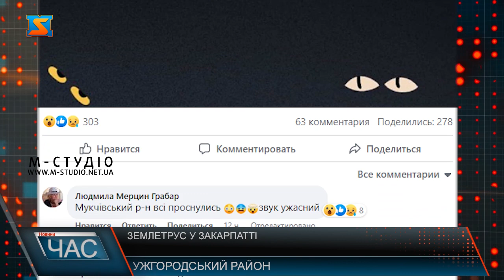Землетрус у Закарпатті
3, 3 бали за шкалою Ріхтера – така потужність землетрусу, що стався у Закарпатті. Уночі о 3 годині 15 хв  27  лютого  фахівці Головного центру спеціального контролю зафіксували  епіцентр в районі селища Велика Добронь, що на Ужгородщині. Люди, здебільшого, спали і не відчули поштовхів, проте знайшлися й очевидці. Хоча поштовхи тривали до 5 секунд, відчули землетрус не тільки жителі Великої Доброні, а й сусіднього  села – Чомонина. Решта населених пунтктів громади – не зверталися з повідомленнями про поштовхи.  У соцмережах закарптці пишуть, що чули відголосок поштовхів і в напрямку Мукачева та Ужгорода – особливо, хто не спав. Фахівці Головного центру спеціального контролю  кажуть, землетрус зафіксували на глибині 2 км. За класифікікацією його відносять до відчутних. Що й підтвердили тутешні.  Сейсмічну ситуацію постійно моняторять. Розгорнута мережа пунктів спостереження по всій Україні, де розміщені датчики. А всі інформація обробляється у Центрі спеціального контролю  на Житомирщині. Детальніше про небезпеку землетрусів для закарпатців – дивіться у підсумковій програмі  7 днів.